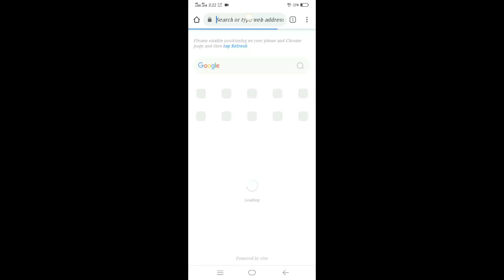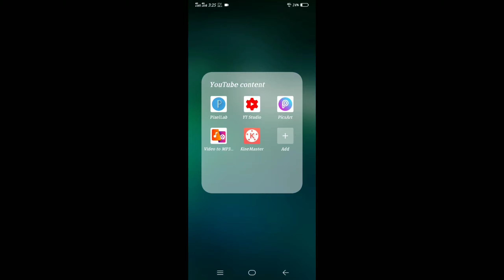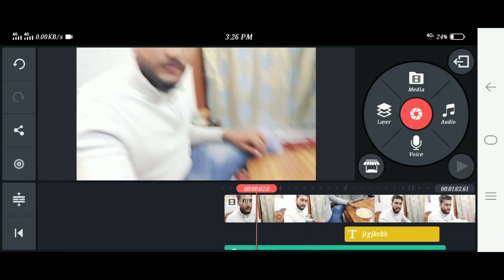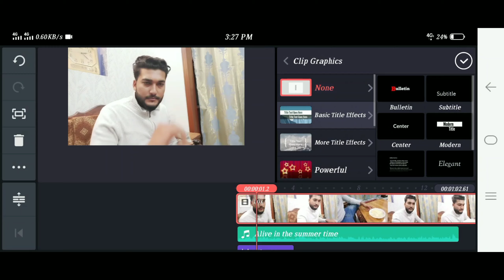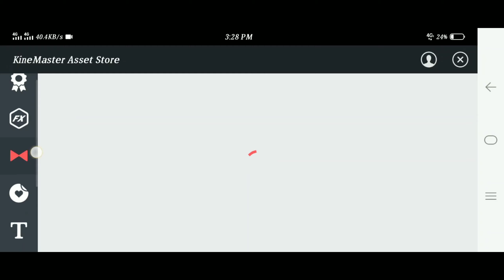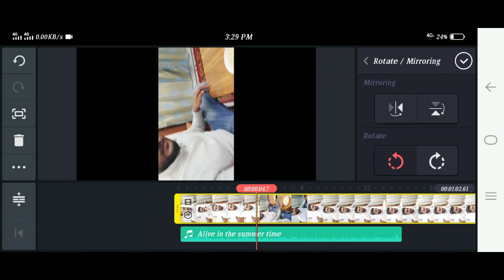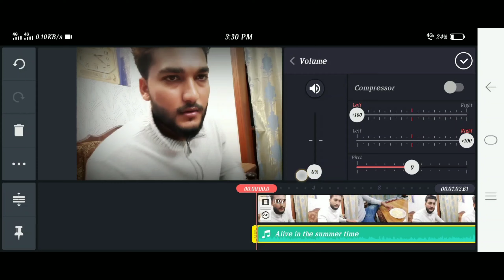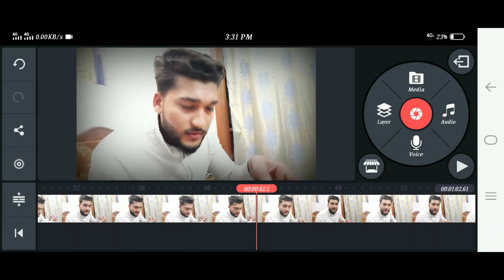How to download kinemaster without watermark and complete tutorial /tech